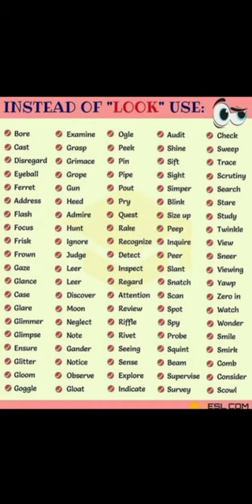Don't overuse"Look👆 learnenglishwithumar @learnenglishwithumar@LKLogic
Don't overuse"Look👆 learnenglishwithumar @EnglishwithLucy @EnglishConnectionByKanchan @SartazClasses